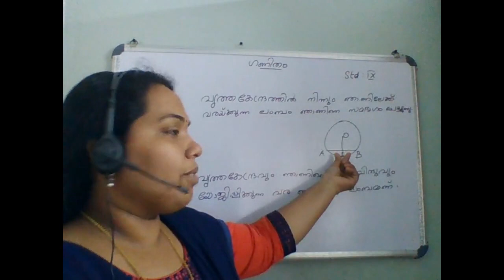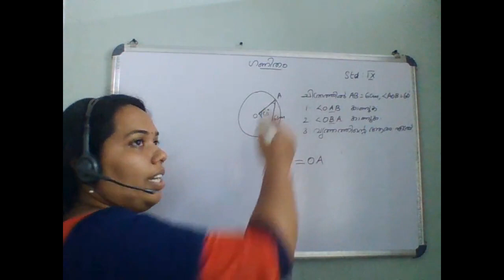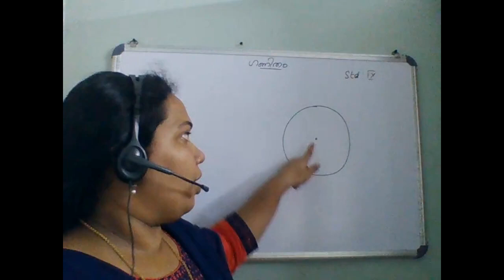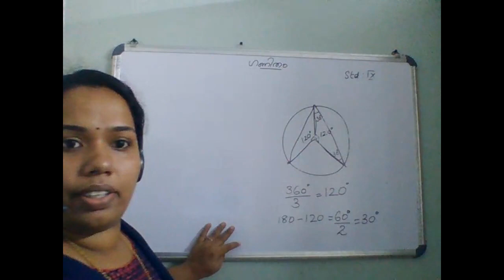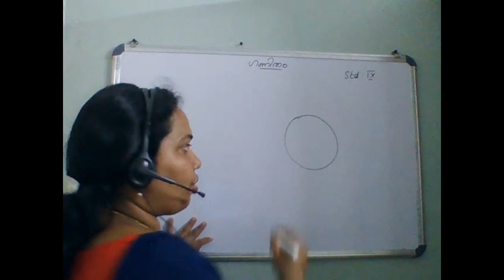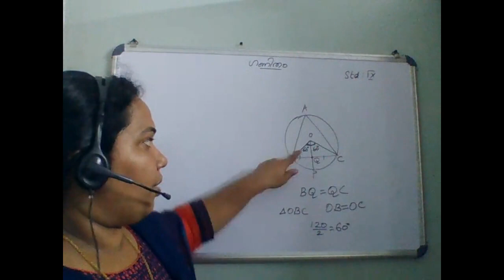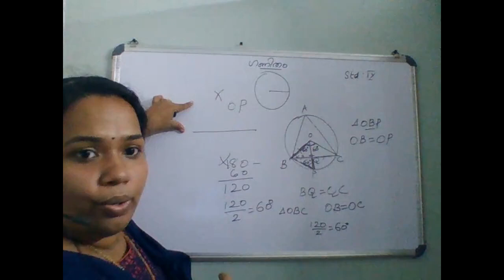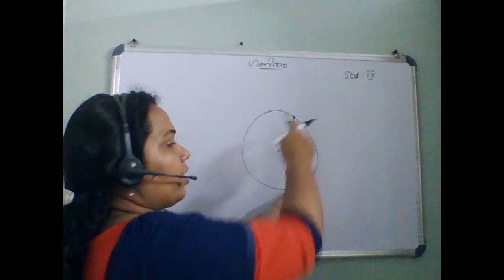Class 9-Circles - Part 2